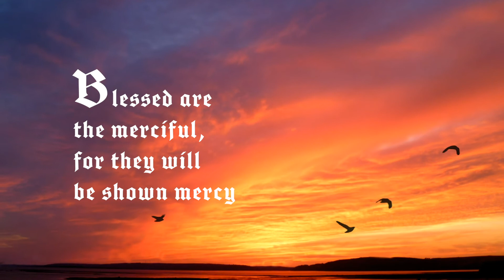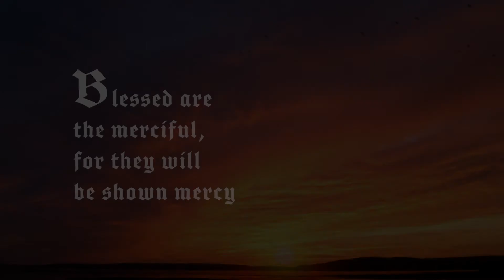FSM Beatitudes 5